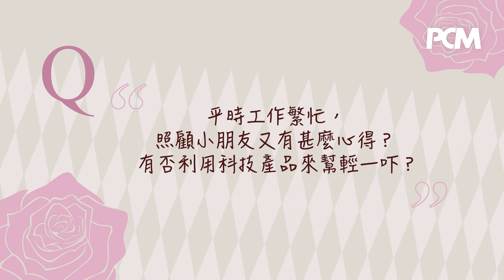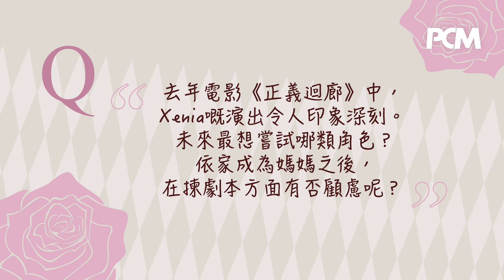PCM #1516 期封面人物專訪莊韻澄（Xenia ）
因為疫情，影響了演藝的工作，
幸好因為丈夫和朋友的支持下，
Xenia 莊韻澄投身美容院的事業，躍身成老闆娘。
霎時間，身兼藝人、生意人和媽媽等不同身份，
到底要怎樣安排時間呢 ?